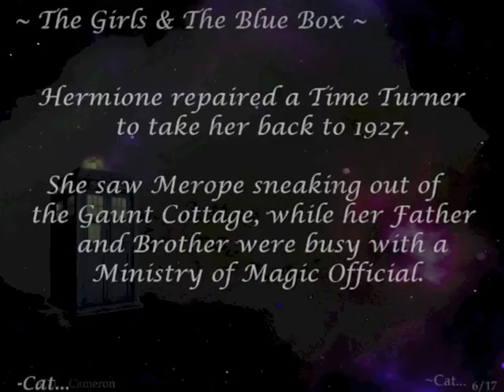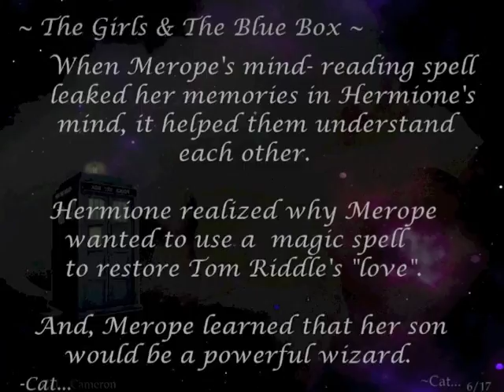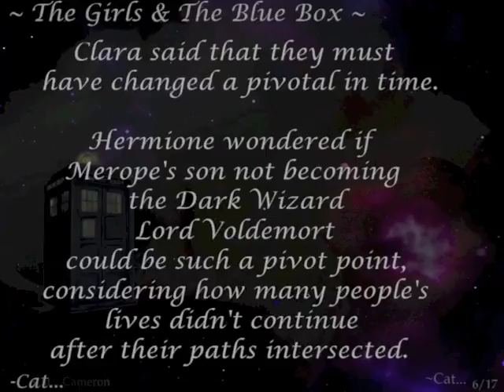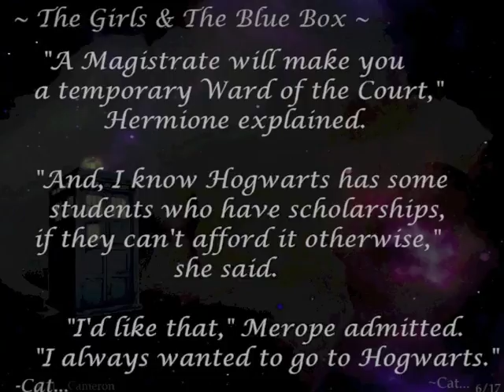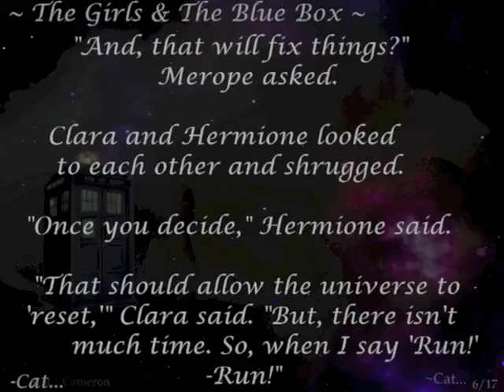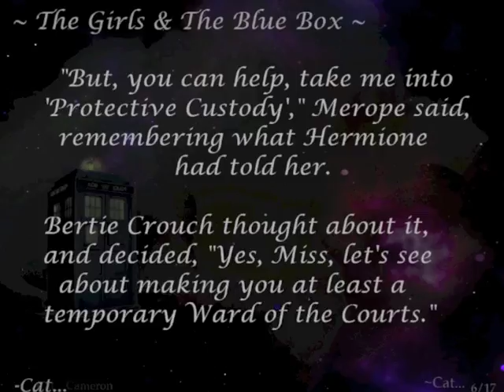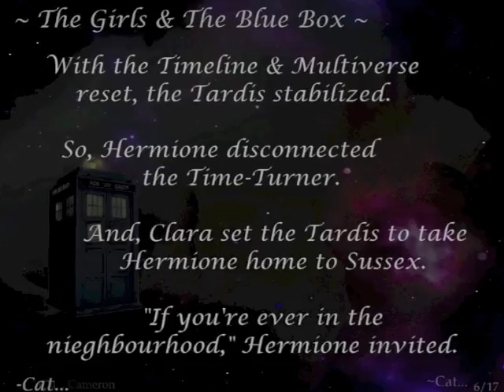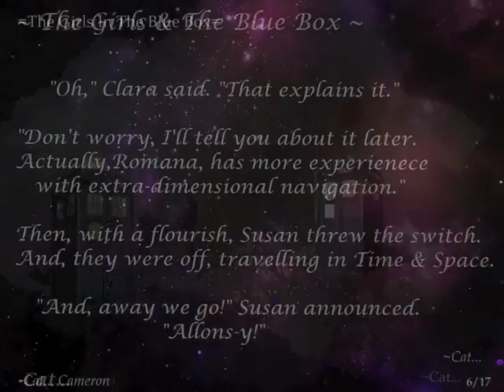The Girls & The Blue Box- The Movie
“The Girls and The Blue Box- The Movie”

This is a Fan Fiction Cross-Over, primarily with Hermione and Merope, from Harry Potter’s universe; and, Clara, from Doctor Who.

Since their Copyrights are owned by their respective studios, this sort of cross-over is extremely improbable.

It was just a bit of fun, for a friend, who is a fan of both.
-Excelsior!
-Cat…

The panels started at DA as The Girls and The Blue Box @Cat….
Beethoven’s Symphony No. 3 in E♭ major, Op. 55, is a symphony in four movements by Ludwig van Beethoven.

One of the composer's most celebrated works, the Eroica symphony is a large-scale composition, composed mainly in 1803–1804.
There are archived recordings in the Public Domain, IMSLP.